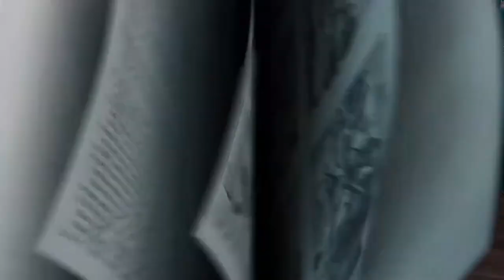May 8 - (Kids Grades 1 - 3) - Keep going even when it gets tough.